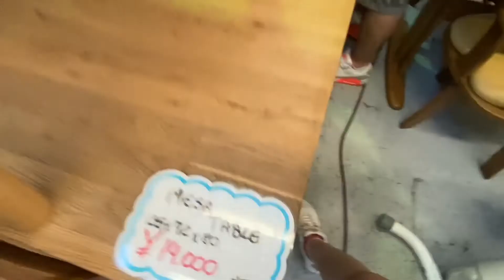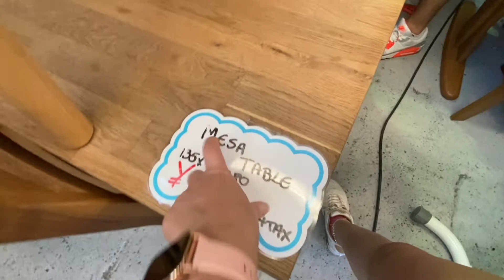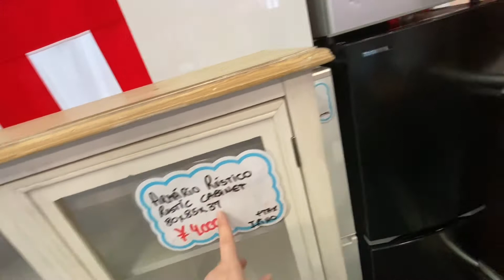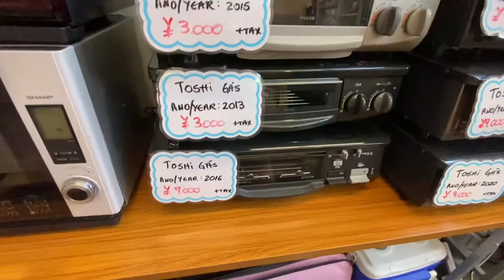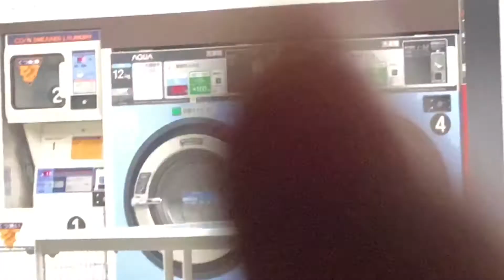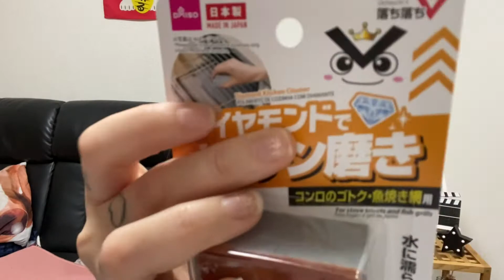USADOS DO JAPÃO- ENCONTRAMOS TANTA COISA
Oieeee amores! Td bem com vcs??? Encontramos um usados novo aqui perto de casa. E olha o que encontramos nele. E veja o que compramos lá e na Daiso.